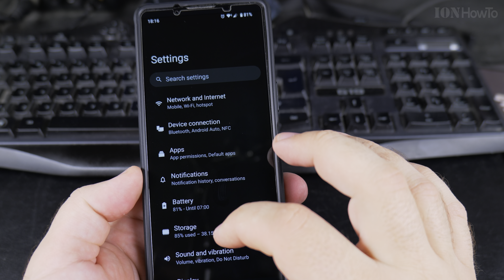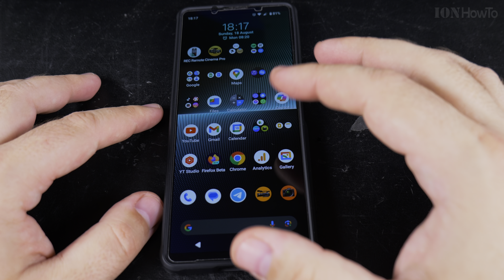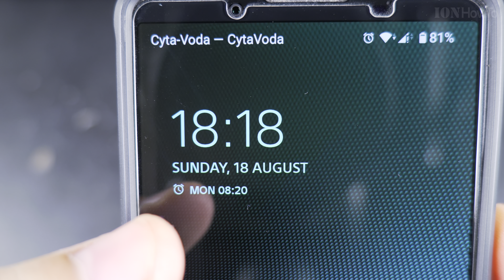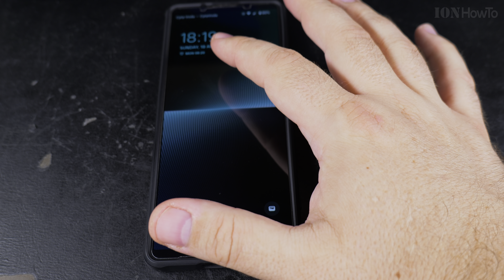How to Enable Double Tap to Wake Up Display on Android During Sleep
How to enable double tap to wake on Android. Double tap to wake Android tutorial. Android gestures and motions to wake up Android display with double tap.
Double tap screen to wake Android.
Android double tap to wake feature or enable double tap to wake on Samsung.
This Android motion controls tutorial
shows you how to double tap to wake -up phone.

In this video, I will show you how to enable the double tap to wake up display feature on your Android device during sleep. This feature is incredibly useful for quickly waking up your phone without having to press any buttons, making it more convenient and extending the lifespan of your physical buttons.

To enable this feature, follow these simple steps:

1. Open Settings: Start by opening the Settings app on your Android device.
2. Navigate to Advanced Features: Scroll down and tap on "Advanced Features."
3. Select Motions and Gestures: In the Advanced Features menu, find and tap on "Motions and Gestures."
4. Enable Double Tap to Wake: Toggle the switch next to "Double Tap to Wake" to turn it on.

By enabling the double tap to wake feature, you can easily wake up your device by simply double-tapping the screen. This is particularly helpful when your hands are full or when you want to quickly check notifications without pressing the power button.

This feature is available on many Android devices, including Samsung, LG, and Huawei. If you don't see the option in your settings, you can try using third-party apps like "Double Tap Screen On and Off" from the Google Play Store.

Understanding how to enable double tap to wake on Android can enhance your user experience and make your device more accessible. This feature is part of the broader category of Android gestures and motions, which includes other useful functions like swipe gestures and motion controls.

I show you on Sony Xperia 1V Android 14 version.

By incorporating these keywords naturally into the description, I aim to help users find this video when searching for related topics on enabling double tap to wake on Android devices.

Any questions?